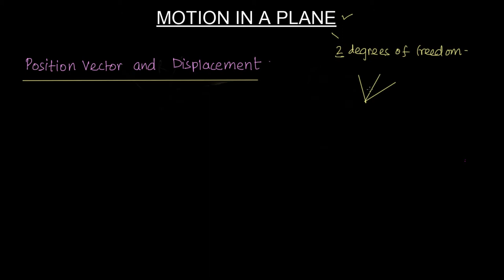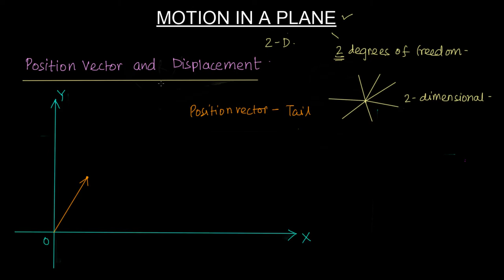Motion In Plane 13